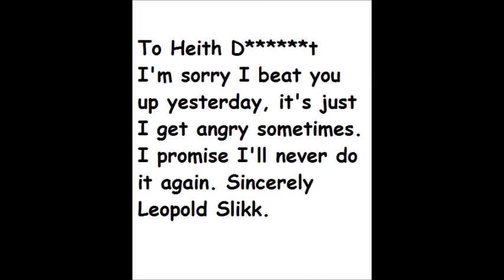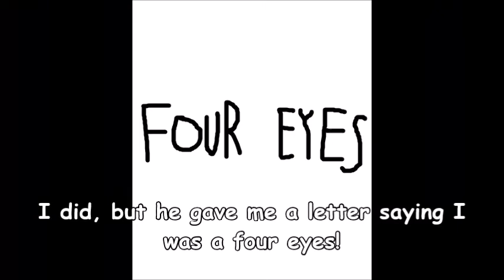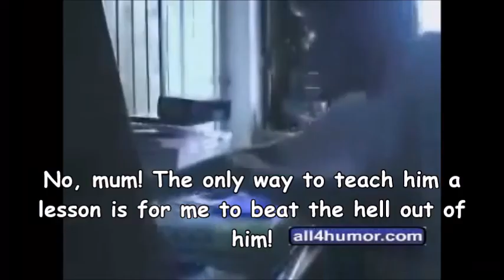Angry German Kid Episode 33: AGK Gets Bullied